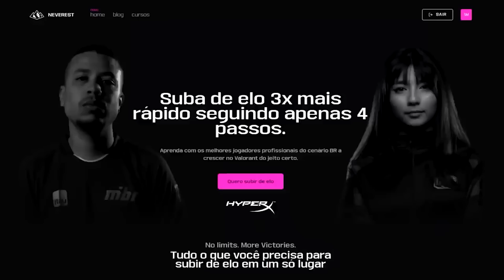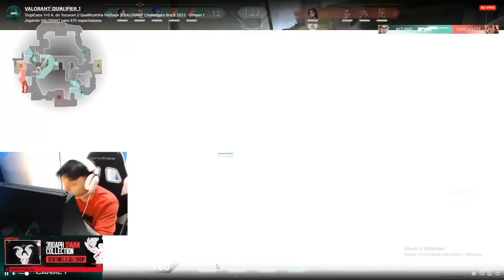PANCADA assistindo os AMIGOS DELE JOGANDO o VCT QUALIFIER! Tropicaos x Acadêmicos do Tucuruvi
✦ Aprenda com os MELHORES na NEVEREST! ✦